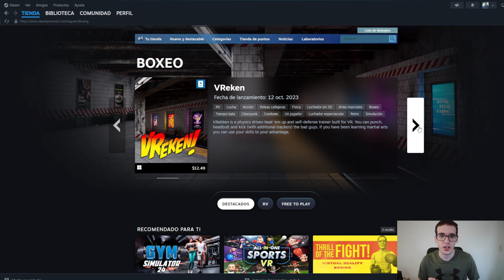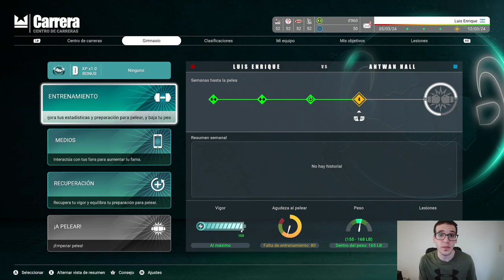MODO CARRERA UNDISPUTED ¿VALE LA PENA?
Amigos, estuve leyendo los comentarios que dejaron en los primeros videos y decidí hacer este video donde expreso mi opinión sobre el modo carrera de undisputed. ¿Vale la pena? Bueno, hay varias cosas a tener en cuenta. Desde que es un juego en desarrollo, que tiene poca (y nula) competencia y que hace muchos años no se hacía un juego de boxeo. Sin dudas que hay cosas que le agregarían mas realismo y atracción. Agregar cinemáticas, mejoras en los entrenamientos, y algo adicional al modo harían que esté mejor de lo que está.